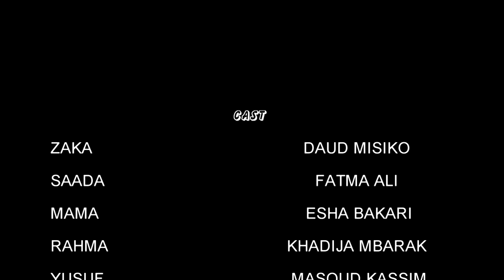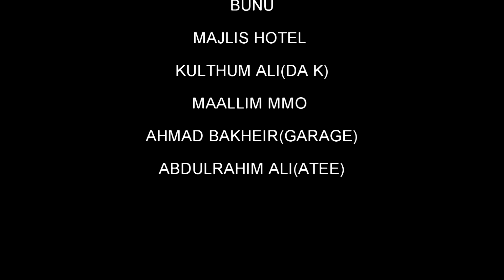MASAIBU SERIES EPISODE 7 - Ft. MUHOGO MCHUNGU & BI REHEMA